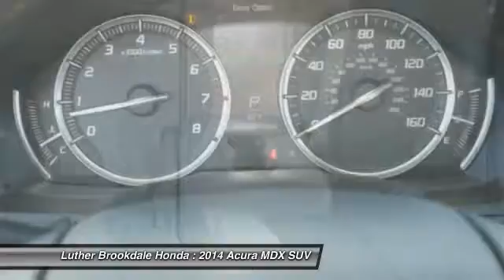2014 Acura MDX Brooklyn Center,Maple Grove,Plymouth,Minneapolis P26188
2014 Acura MDX Advance/Entertainment Pkg